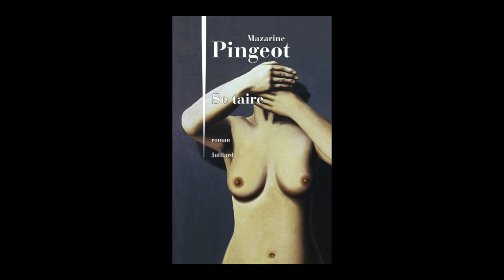Mazarine Pingeot - Se taire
Mazarine Pingeot  vous présente son ouvrage "Se taire" aux éditions Julliard. Rentrée littéraire Septembre 2019.